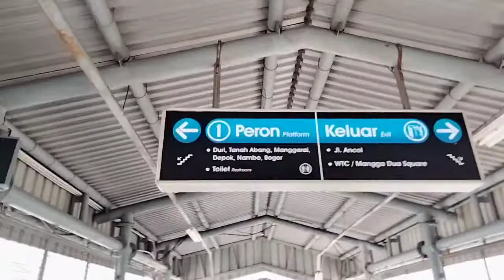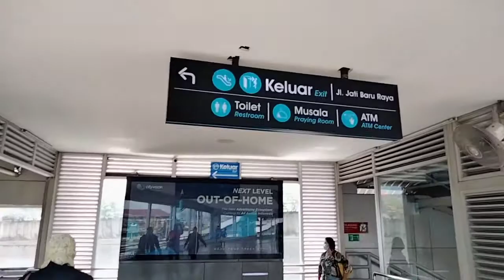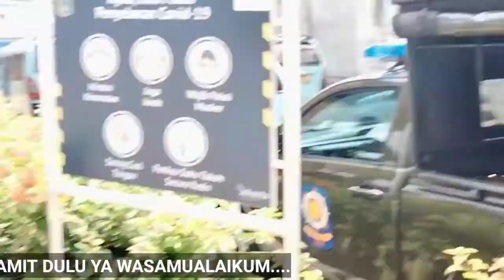JALUR KERETA LISTRIK STASIUN PRIUK TANAH ABANG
Murahnya dan praktisnya naik kereta computerline ketanah abang hanya dengan membeli tiket 3000 rupiah kita bisa ketanah abang harga yanga sangat bersahabat sekali untuk itu ikutin keseruan kita naik kereta computerline

jangan lupa dukinganya like koment share dan SUBSCRIBENYA